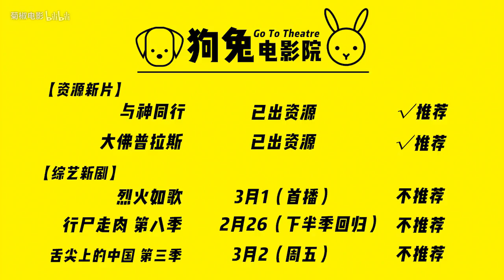【狗兔电影院】兄贵大叔千里护萝莉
想看更多菊椒男孩点这里哦 ~\(≧▽≦)/~
关注微信公众号“菊椒男孩” 可观看更多精彩节目~